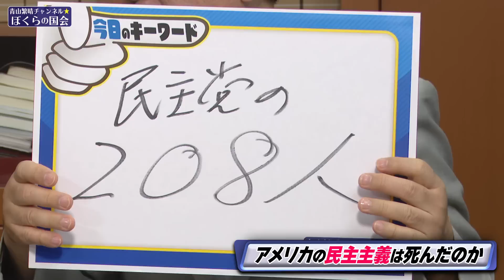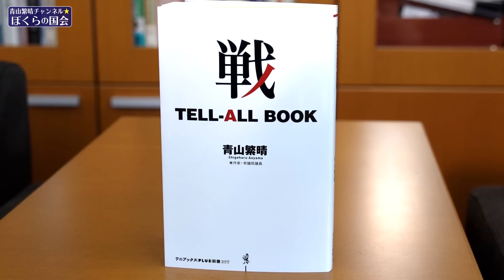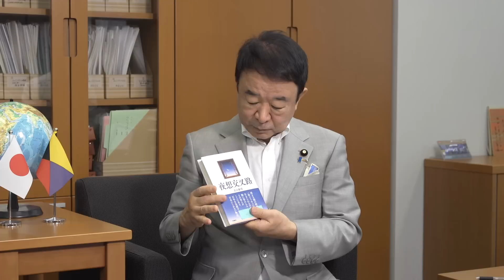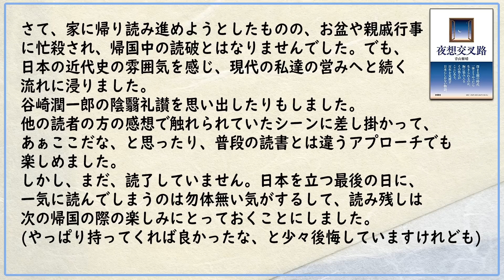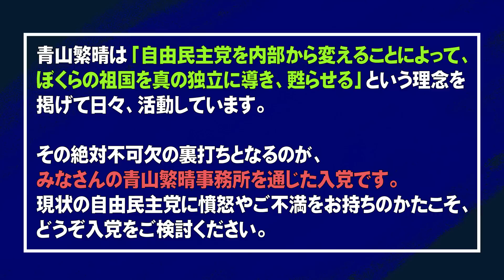【ぼくらの国会・第602回】ニュースの尻尾「アメリカの民主主義は死んだのか」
「ニュースの尻尾」561回目は、アメリカ史上初の下院議長解任に見るアメリカ民主主義の危機についてお話ししております。

▽第144回 独立講演会@東京（2023年 11月19日 : 開催のお知らせ）

▽党員資格の継続についてはこちらをご確認ください。